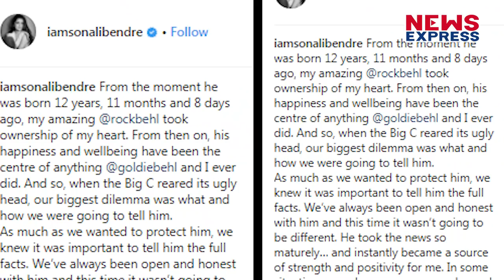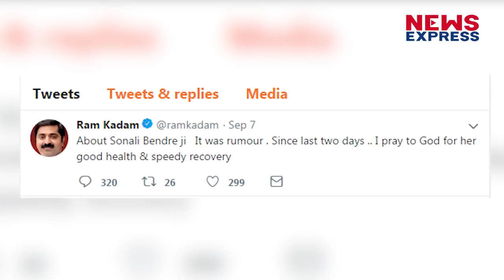बीजेपी के विधायक ने सोनाली बेंद्रे को दी भावपूर्ण श्रद्धांजलि, लोगों ने किया ट्रोल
बीजेपी के नेता ने सोनाली को लेकर किया ऐसा ट्वीट कि सोशल मीडिया पर फैंस के बीच अफरा-तफरी मच गई।

Producer- Prashant
Editor- Aditi